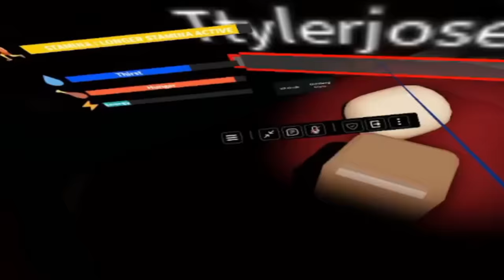Deku's Weird Strict Dad... IN VR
Bakugo And Deku return to Deku's Roblox house to try once again to escape his weird strict dad ALL FOR ONE! They MUST be in bed past their bedtime or daddy will be VERY Angry!

Voice Cast:
Deku - @tjaysregrett
Bakugo- @PixelDrink